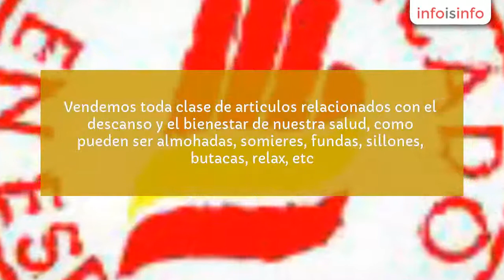Colchones en Totana - Idescanso - InfoIsInfo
Idescanso, Colchones en Totana. Más Información

Tienda Fisica y Online especializada en la Fabricacion de colchones en especial los de viscoelastica. Fabricamos los colchones con los mejores y ultimos materiales de maxima calidad, consiguiendo reducir el precio ya que prescindimos de intermediarios. Vendemos toda clase de articulos relacionados con el descanso y el bienestar de nuestra salud, como pueden ser almohadas, somieres, fundas, sillones, butacas, relax, etc.

colchones, almohadas, camas, colchones a medida, colchones de viscoelastica, kanguros, kanapes, colchones ortopedicos, colchones para deportistas.